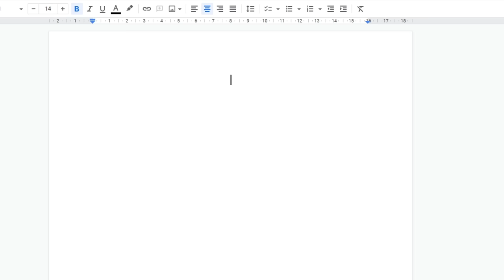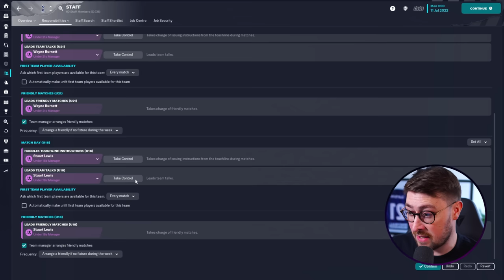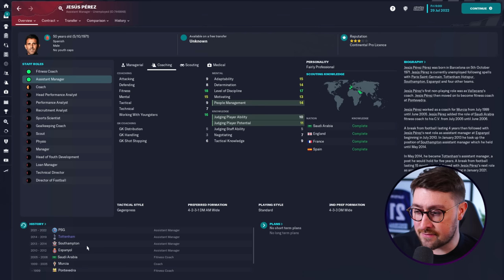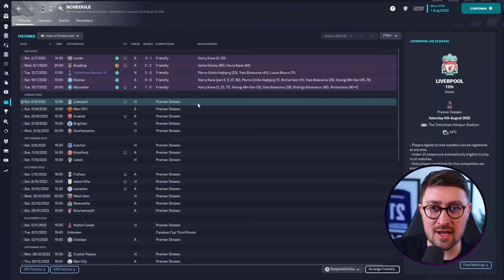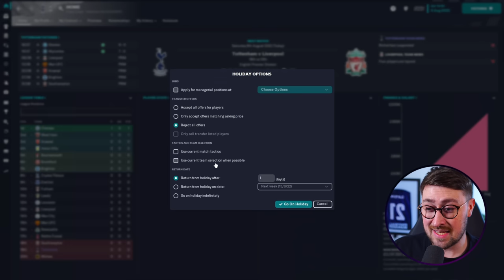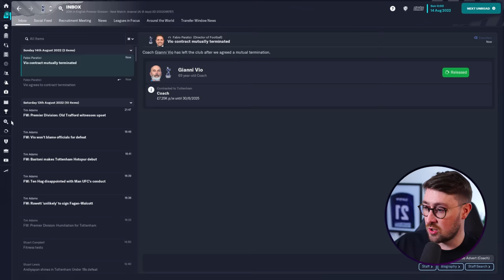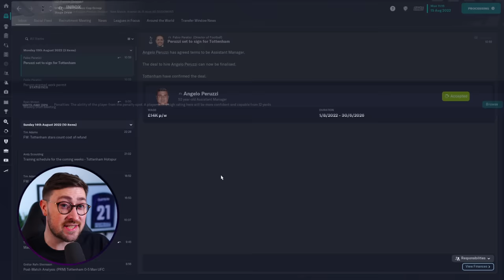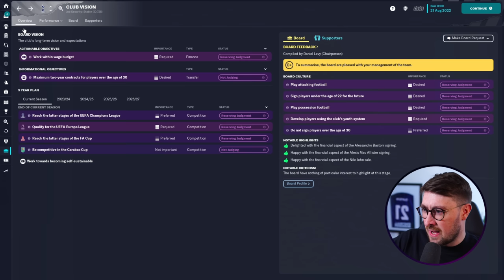I Became a DIRECTOR OF FOOTBALL on FM23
Football Manager 2023 | Spurs DOF Save FM23  | Episode 1

NEW SERIES!
In this video, I wanted to find out how possible it would be to become a Director of Football in FM as opposed to a manager. I've tried saves where I allow the DOF to do all of the transfers, and I wanted to try flipping it so that I do the transfers and a "head coach" does everything else... I put myself in charge at Tottenham Hotspur and started the process of finding a new assistant-manager-turned-head-coach. Turns out, it brings about many trials and tribulations and it's a whole load of fun! Let's make it a series!

About Me: My name is Clayts. I'm 31 and make videos here on Youtube as well as live streaming over on Twitch. I mainly make videos all about Football Manager. On FM23, I'll run Let's Plays, Rebuilds, Tactic Videos, Tutorials as well as Tips, Hints and Tricks.

Football Manager 2023 | FM23 DOF Spurs save